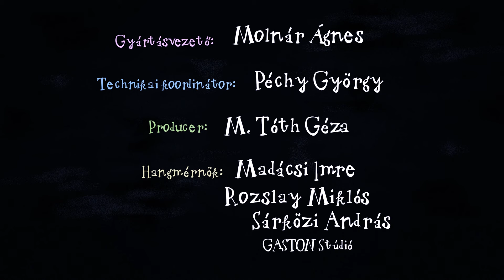A kuflik és a pofavágóverseny - Mi újság, kuflik? (26. epizód)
Egy hajnalon Valért különös ötlet ébreszti fel. Az jut eszébe, milyen mókás lenne pofavágó versenyt rendezni barátaival! Gyorsan fel is kelti őket, aminek természetesen egyikük sem örül. Nagy ásítozások közepette, hosszú, álmos vitába kezdenek a kupac tetején, aminek során egymás után vágják a furábbnál furább arcokat.

Író, rajzoló: Dániel András
Rendező: Jurik Kristóf, M. Tóth Géza
Narrátor: Scherer Péter
Zene és sound design: Alpár Balázs